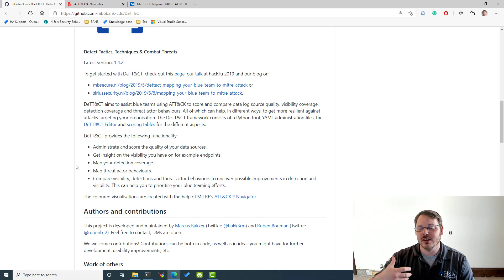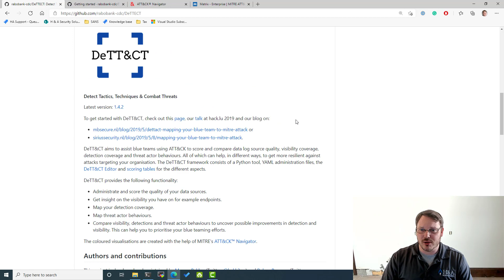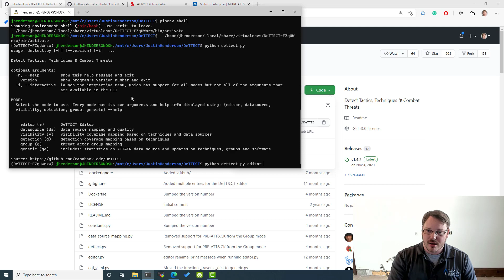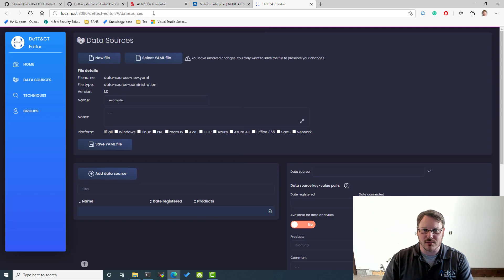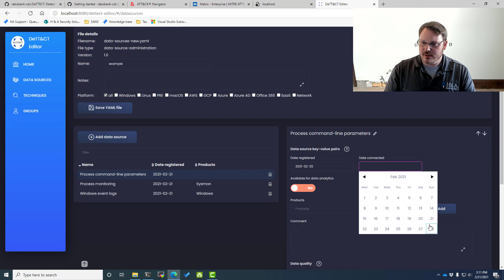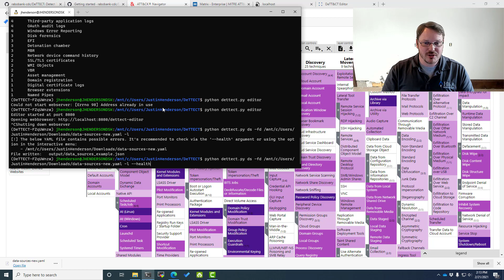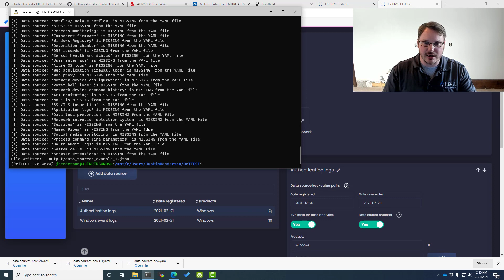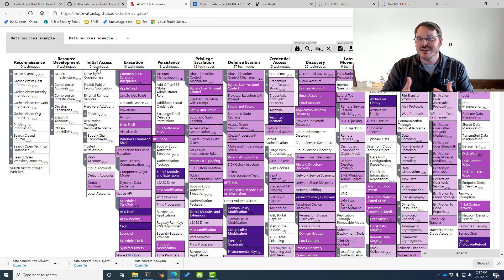MITRE DeTTECT - Data Source Visibility and Mapping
This video shows how to use MITRE DeTTECT (DeTT&CT) to map data source coverage to MITRE ATT&CK. DeTTECT is an open-source project that makes data source mapping and coverage assessment easy. In this video you will learn how to track the data sources your organization currently collects as well as build potential future data sources. The results will be a MITRE Navigator mapping that can be used to communicate the need to add additional data sources.

1:38 MITRE DeTTECT - Tool for mapping data sources
3:52 Installing MITRE DeTTECT
6:45 Running Web Editor
7:13 Demo - Setting current data source coverage
10:42 Convert YAML file to JSON for consumption in MITRE Navigator
11:25 Load visibility map into MITRE Navigator
12:04 Create more demo data for comparison
14:14 Compare various data source coverage against each other

dettect.py commands ran in the video:
Run web editor
python dettect.py editor &

Convert YAML to JSON
python dettect.py ds -fd /mnt/c/Users/JustinHenderson/Downloads/data-sources-new.yaml -l

List coverage by data source
python dettect.py generic -ds